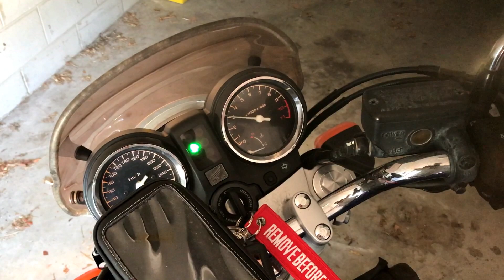Honda Hornet CB900 Start Up With New Spark Plugs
Installed some new plugs into my bike to see if they were the cause of the misfire issue it has been having but nothing changed. Will have to see about the coil pack/leads next to see if that might be it.